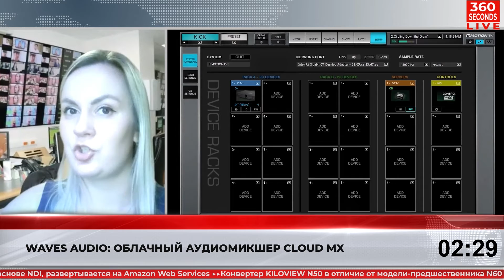Waves Audio: облачный аудиомикшер Cloud MX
100-процентно облачный аудиомикшер Cloud MX от Waves Audio предлагает высокоточное дистанционное управление звуковой обработкой и полную интеграцию плагинов Wave. Решение встраивается в облачные производственные среды на основе NDI и развертывается на Amazon Web Services (AWS) с помощью приложения Waves Central. Оно позволяет масштабировать инфраструктуру с любым количеством микшеров без дополнительных операционных расходов, связанных с доставкой, обслуживанием стационарного оборудования и привлечением технического персонала.
Ведущая - Дарья Новичкова
Ернар Баймолдаев, технический директор 31 канала (Казахстан)
Виктор Кузнецов, технический директор Real TV (Азербайджан)

Экосистема TKT 1957 LLC (Грузия):
- выставка-конференция Broadcasting/Pro AV
- YouTube канал TKT 1957
- Online круглые столы Broadcasting/Pro AV
- 360 seconds. Broadcast News & Commentary
- 360 секунд. Новости & Комментарии
- TKT International Awards
- исторический журнал ТКТ ("Техника кино и телевидения", издается с 1957 года);
- TKT Eventor (сервис для организации мероприятий на сайте tkt1957.com).